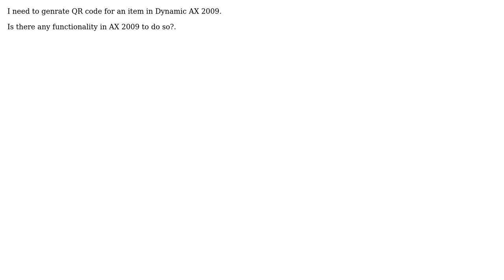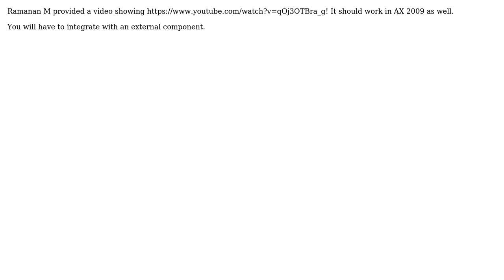How to create QR code in Axapta 2009?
With thanks & praise to God, and with thanks to the many people who have made this project possible! | Content (except music & images) licensed under CC BY-SA | Music | Images & others | With thanks to user Vikas user Jan B. Kjeldsen and the Stack Exchange Network Trademarks are property of their respective owners. You are responsible for your own actions.